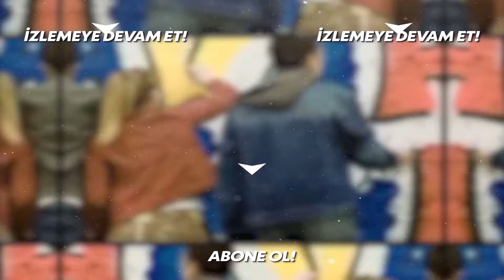Canan, Murat'ı Darlıyor - Kavak Yelleri 3. Bölüm